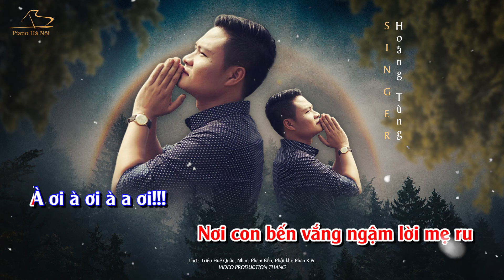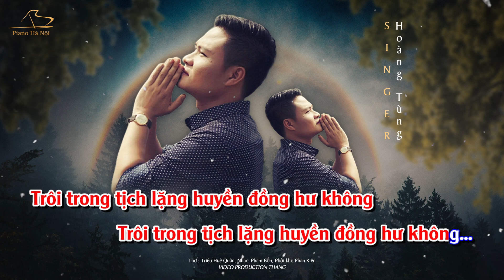KARAOKE - MÀN ĐÊM - CA SĨ HOÀNG TÙNG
Ca khúc: MÀN ĐÊM bản Karaoke
Thể hiện: Ca sĩ Hoàng Tùng
Thơ: Triệu Huệ Quân
Nhạc: Phạm Bốn
Phối khí: Phan Kiên
Studio: Kiên Quyết
Mix: Quang Ba
Đơn Vị Tài Trợ: Công ty TNHH Thương Mại và Xuất Nhập Khẩu Nhạc Cụ Piano Hà Nội

Lời Bài Hát:
Màn đêm như con sông trôi, trôi qua quê tôi trôi qua làng tôi.
Trôi qua ngõ nhỏ, ngôi nhà thưở xưa.
Nơi cha buông rèm, trăng rơi bên thềm
Mái chèo, hơi thở, mắt thuyền buông lơi
Trôi qua đời tôi, trôi trên ngàn năm, trôi theo mùa đông, dòng sông.. dại khờ
Nơi con bến vắng, ngậm lời mẹ ru
À ơi à ơi à a ơi...
Thu sang... xuân chớm lỡ thì lá vàng lả tả tuổi buồn sang sông
Qua vạn bến mê, qua ngàn bến thức, mắt thuyền xuôi ngược mà không thấy bờ.
Màn đêm như con sông trôi, lưng lưng hơi thở, bồng bềnh đôi ngươi.
Buông theo mái chèo nhìn con sông trôi trôi trong tịch lặng, huyền đồng hư không.